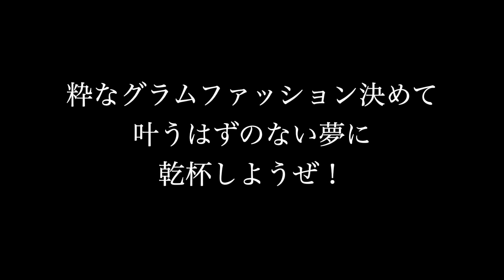ルシアンヒルの男が帰ってくる2 /木暮武彦/shake/サンダンス刈谷